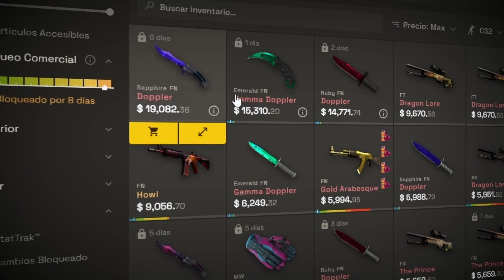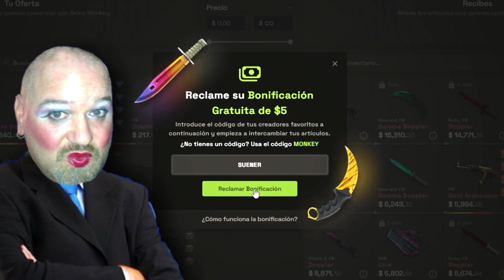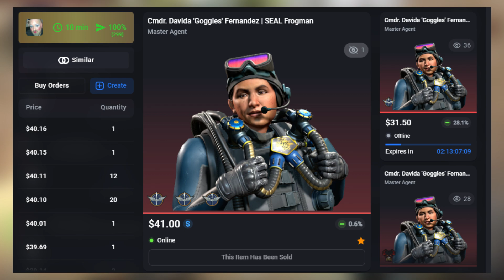COMPRAS Y VENTAS #8 🔥EL VERANO MAS LOCO 🤑 PROFIT POR UN TUBO 💪 LAS MEJORES DEALS DEL MERCADO 💙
🚨¿Encontraras el sorteo escondido?🚨

Link de la pagina de COMPRA / VENTA